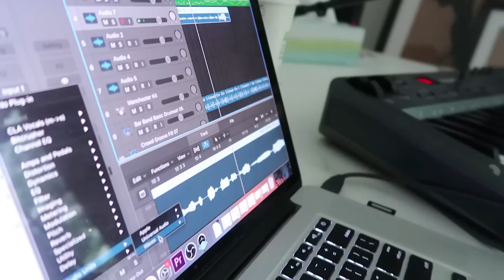How we produce a song and music video in FOUR HOURS // FIDGET SPINNER LOVE SONG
**INSTANT SONG** We asked for suggestions for genre, topic, and buzzwords we had to include (vertigo, shenanigans, and spray tan). We wrote the song and edited this music video in just a few hours. Here’s the process and the finished video!

Kim’s Twitter: @KimDHolderness
Penn’s Twitter: @PennHolderness

The Holderness Family creates original music, parodies, and Vlogs for YouTube to poke fun of themselves and celebrate the absurdity in circumstances most families face in their day to day life. They published "Christmas Jammies" in December 2013 and life hasn't been the same. Since then, their popular parodies, "All About That Baste", "Baby Got Class," and original music "Snow Day" have received national news coverage. Penn, the Dad, took a chance and left his job as a news anchor to join his wife Kim, the Mom, at their video production and digital marketing company, Greenroom Communications, LLC. Lola and Penn Charles are always happy, respectful and eat all of their vegetables (that last sentence is a lie). Penn, Kim, Lola, and Penn Charles publish music videos, Vlogs and special YouTube challenges to this channel every weekday. Our viewers have become our family and we try our best to respond to